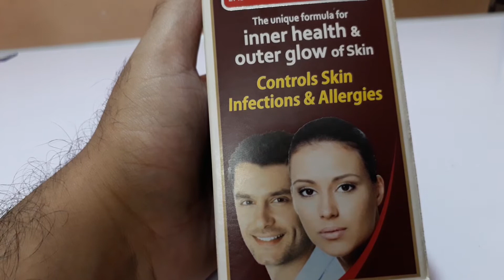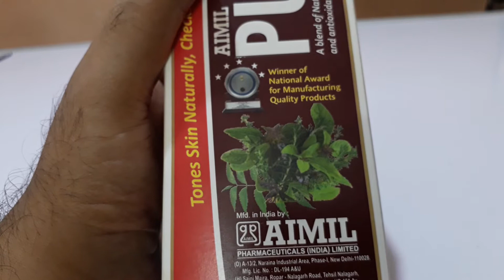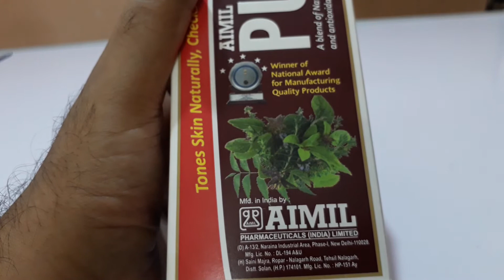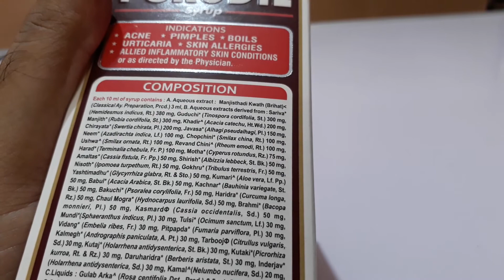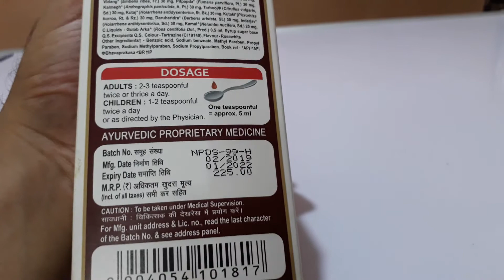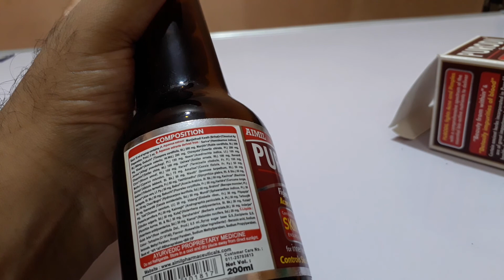चहरे पर फुनसी होने का कारण || purodil syrup ke fayde in hindi